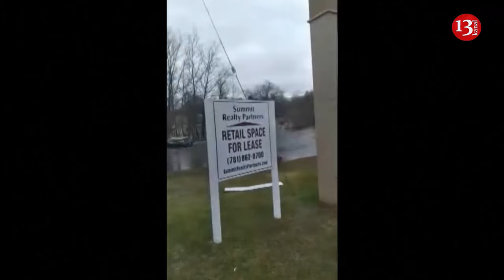Flooding from major storms and rising rivers seen in Connecticut and New Jersey